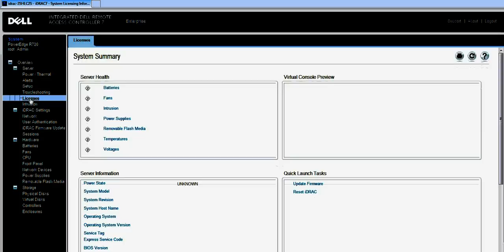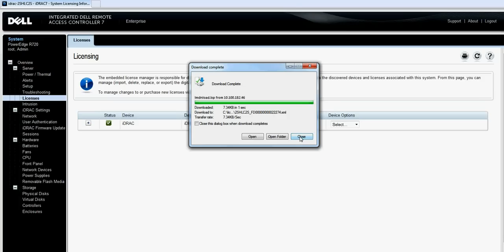DELL Idrac 7 Export and import Licenses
สำหรับเครื่องที่ใช้ Server G12 Idrac 7  เมื่อใช้ iDRAC7 เป็น แบบ Enterprise  จำ เป็นต้องใช้ License เพราะ Defult เป็น iDRAC7 Express
ตัวอย่างวีดีโอ คือ การexport และ import  License ของ iDRAC7 Enterprise
ควรจะเซฟเก็บไว้เพื่อเครื่องมีปัญหาเหรอจำเป็นต้องเปลี่ยน M/b จำเป็นต้องใช้ License นี้
ใน๘ณะที่เครื่องเป็น แบบ Idrac express จะใช้ port net work onborad เมื่อ up license ก็เปลี่ยน ห้เป็น NIC Selection  Lom X to Dedicated  แล้วจะใช้สาย Lan ที่ Idrac exnterprise ได้ โดยตรง